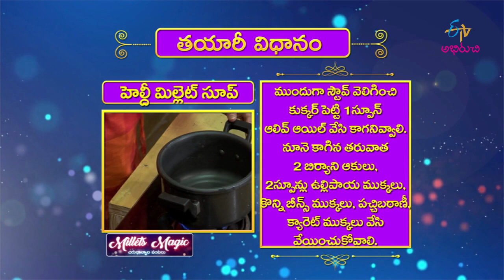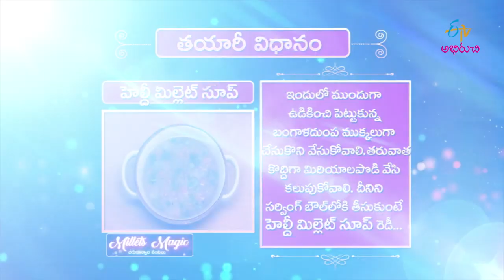Healthy Millet Soup | Milets Magic | 13th May 2019 | ETV Abhiruchi